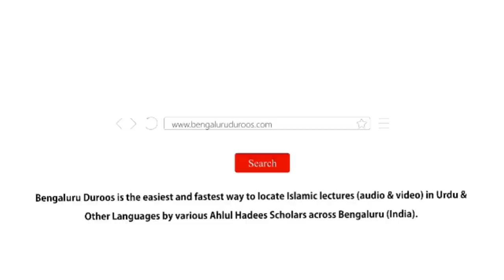Jumu'ah Khutbah | Hilm Aur Burdbari Ki Azeem Sifat by Shaykh Abdul Azeem Madani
Jumuah Khutbah dated 27th Jan 2023 by Shaykh Abdul Azeem Umari Madani @ Masjid e Ahle Hadees Choti Charminaar, Shivaji Nagar, Bengaluru, India

Topic: Hilm Aur Burdbari Ki Azeem Sifat

٠٠٠٠٠٠٠٠٠٠٠٠٠٠٠٠٠٠٠٠٠٠٠٠٠٠٠٠٠٠٠٠٠٠٠٠٠٠٠